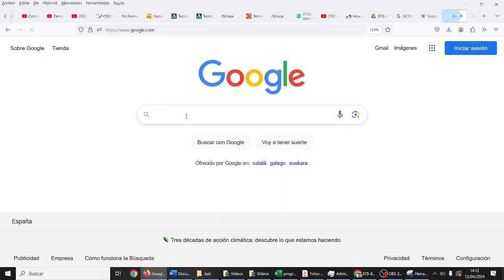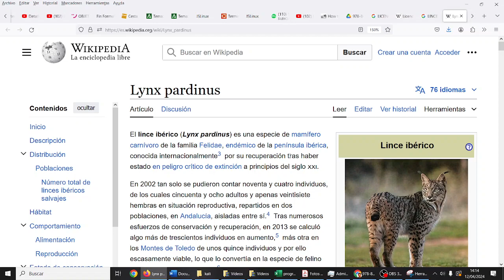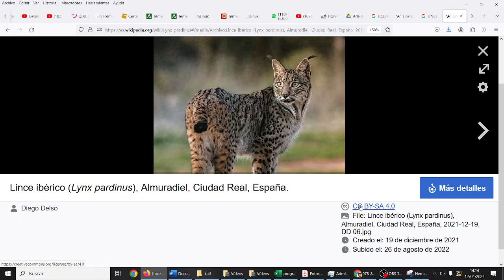Descargar una imagen de Creative Commons de Google TIC ESO Bachillerato IES Monterroso